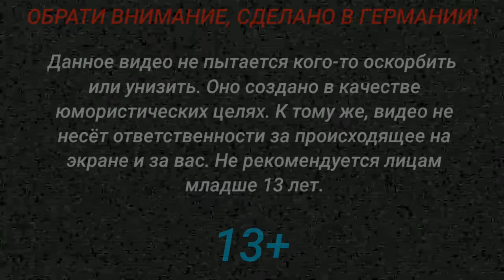Новое интро!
Не спамьте в комментариях и не материтесь.